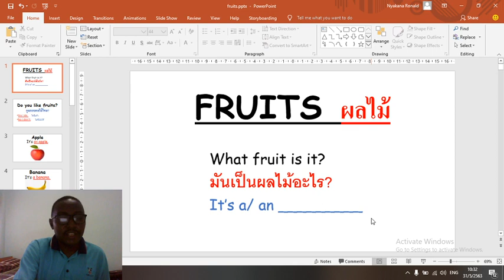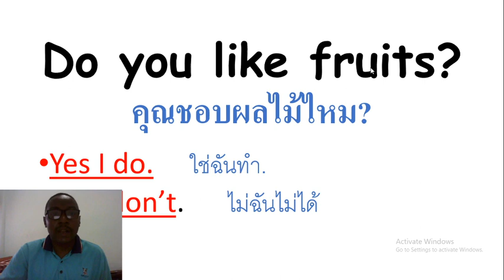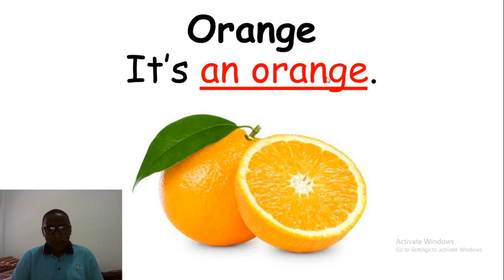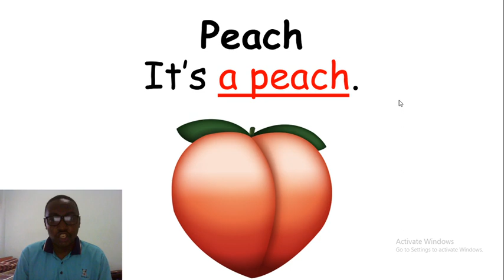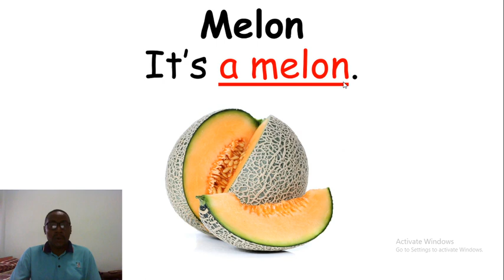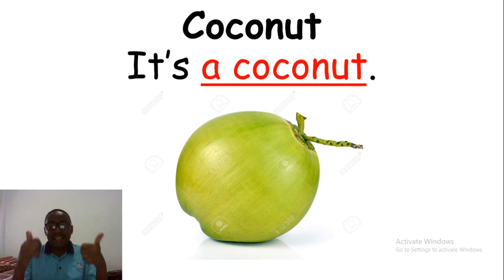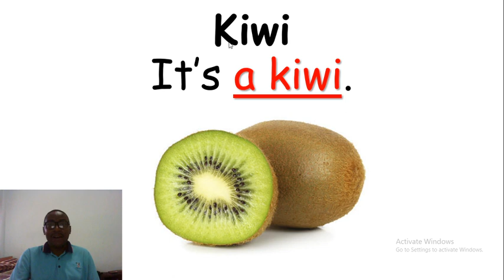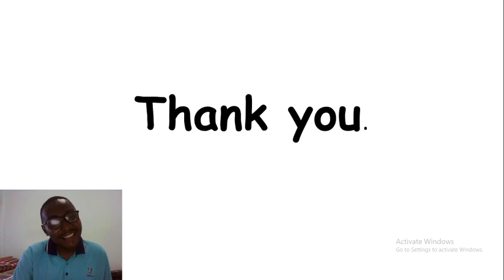Fruits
Do you like fruits?
What fruit do you like most?
What fruit don't you like?